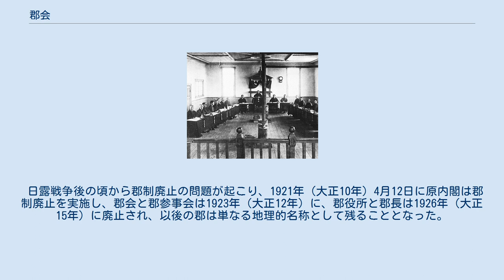郡会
秋田県河辺郡会の様子（1923年） 郡会（ぐんかい）は、明治時代から大正時代にかけて、地方公共団体であった時期の郡に置かれた議会の一つ。
選挙により選出された郡会議員が運営に当たった。
 日本の行政制度としての郡は大区小区制によりいったん廃止されたが、1878年（明治11年）の郡区町村編制法により復活した。
しかしこの時点で議会的な機関を持たなかった郡は地方公共団体たりえず、単なる行政区画でしかなかった。
 1890年（明治23年）5月制定の郡制により、郡には郡会と郡参事会が置かれて地方公共団体としての性格が付与されたが、府県制の前提である郡制が郡の分合問題などから施行できず、明治24年中に郡制、府県制の施行をみたのは全国で9県に留まり、東京・大阪・京都・神奈川・岡山・広島・香川の三府四県は、府県制が全面改正される明治32年までついに施行できなかった。
 郡会は、町村会において選出された議員と大地主の互選による議員（前者の3分の1以下）により構成され、議長は郡長がこれを務めた。
議員の任期は前者が6年で3年ごとに半数改選、後者は任期3年であった。
なお、郡会における大地主議員は、郡内で町村税の賦課を受ける所有地の地価総計が1万円を超える者と定義された。
第1回郡会議員選挙は1896年（明治29年）7月に行なわれた。
 1899年（明治32年）に郡制が改正されて、郡会議員選挙は国税3円以上納付の有権者の直接選挙となり、また大地主議員制は廃止されてその定数は町村に配分された。
 郡会は、県会や町村会以上に地方有力者（地主）中心となっており、また、郡長が議長であることや、議員に町村議員などを兼職する者が多かったことから、独自の「自治」的施策が議論される可能性はきわめて少なかった。
 日露戦争後の頃から郡制廃止の問題が起こり、1921年（大正10年）4月12日に原内閣は郡制廃止を実施し、郡会と郡参事会は1923年（大正12年）に、郡役所と郡長は1926年（大正15年）に廃止され、以後の郡は単なる地理的名称として残ることとなった。